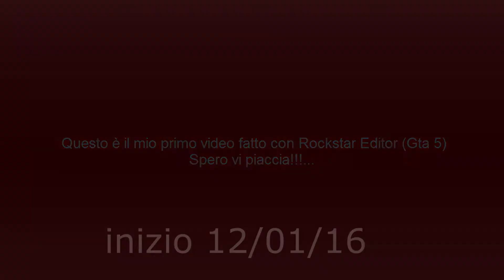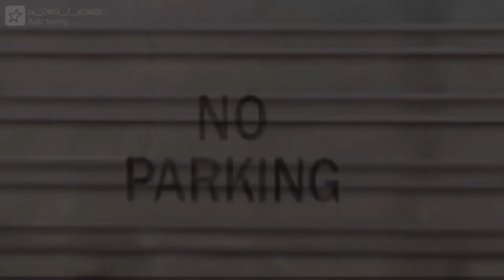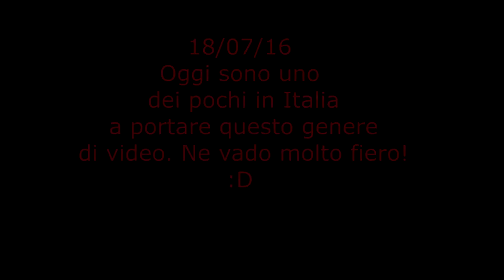GTA 5 | ROCKSTAR EDITOR ITA | BEST MOMENTS RADUNI E MONTAGGI! (Re-Upload)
Bella ragazzi! Spero che questo video vi piaccia ...   😃
Grazie per tutto il supporto che date nei video!         👍
►COME MI CHIAMO SULLA PLAYSTATION 4:                                                                                 Lollo_Genna_YT